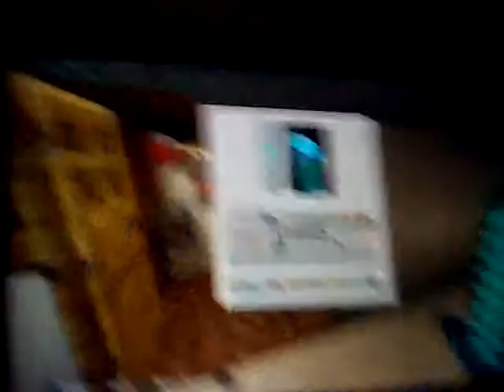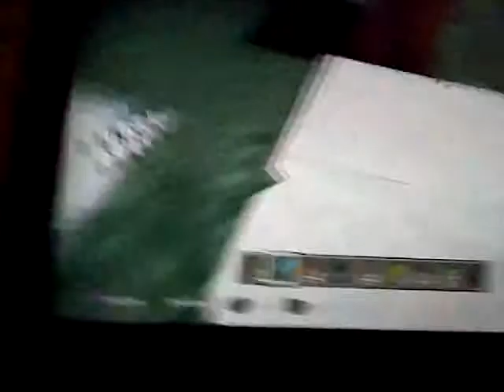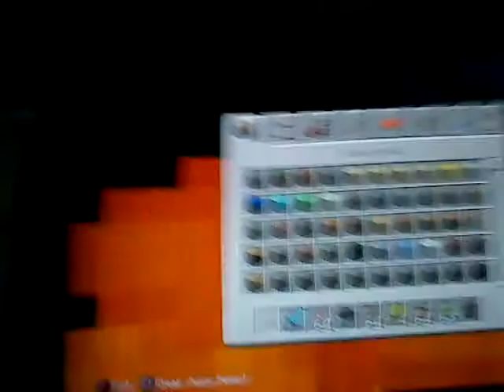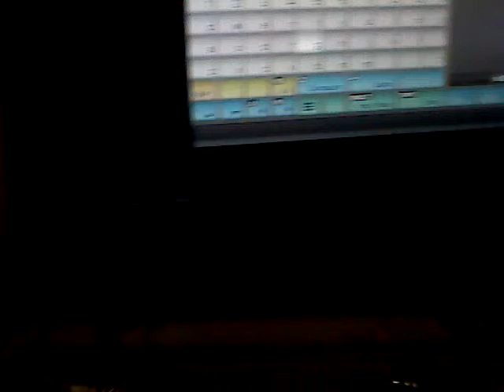Sally the slaya 1rst video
This is my sisters video  and we usaly call each other daisha and ala but our real names are tori and maria